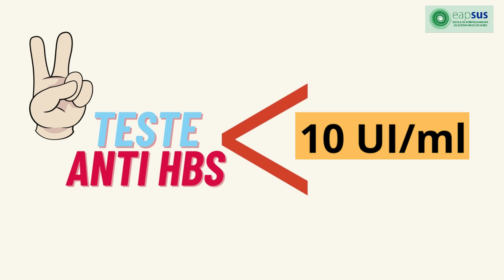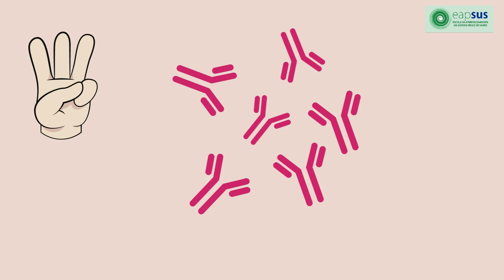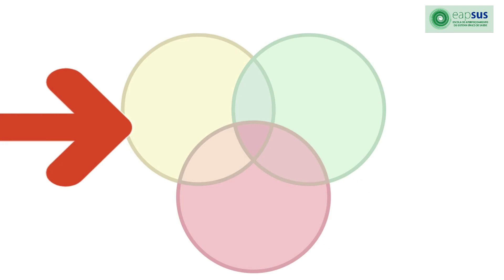Linha de Cuidado de Acidente de Trabalho com exposição a material biológico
Narração: Juliana Moura